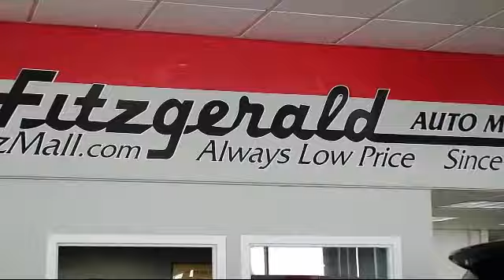2016 Ford F-150 2wd Pickup 2wd Reg Cab 122.5 Xl Gaithersburg Germantown Clarksburg Rockville Urb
2016 Ford F-150 2wd Pickup 2wd Reg Cab 122.5 Xl Stock Number: 383003AA Vin:1FTMF1C8XGKD20903.